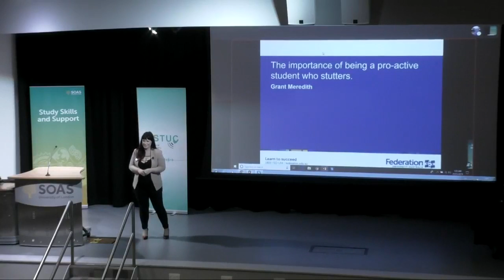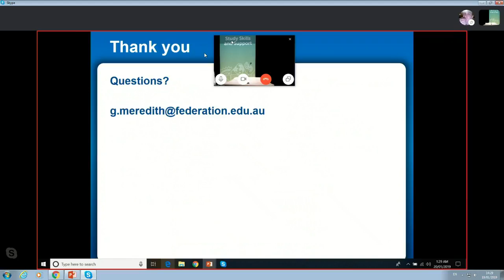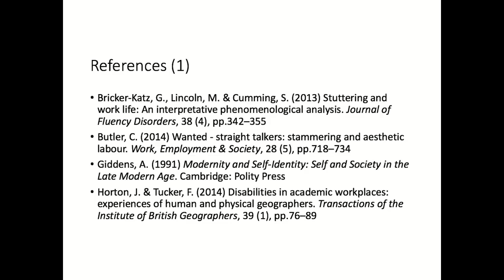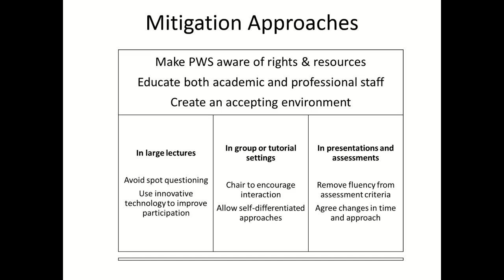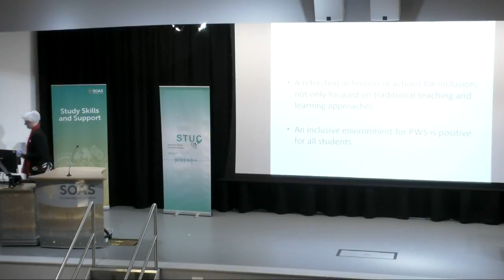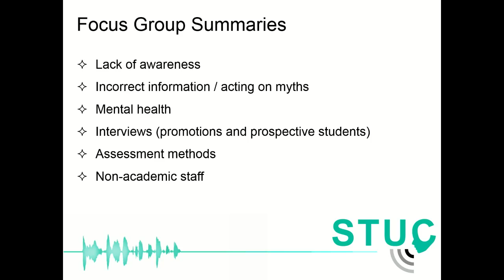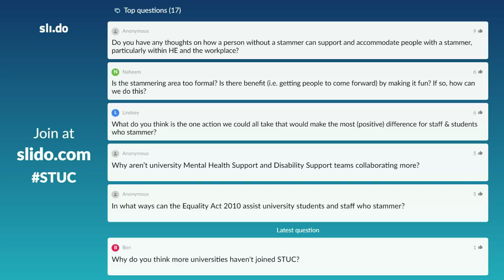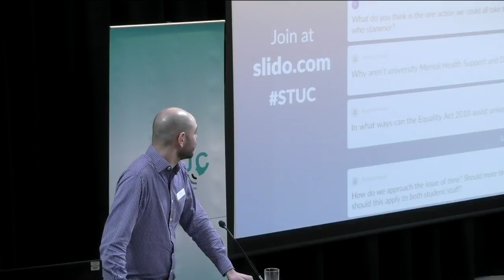Silence on Campus: making a noise about stammering | Part 2 | SOAS University of London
Part 2 of a conference featuring latest research, findings and discussion of stammering, specifically within the higher education domain. Talks covering university applications, socialising, assessment methods, academic and non-academic staff, job interviews and more!
The conference was held at SOAS University of London on 19 January 2019 and organised by STUC (Stammerers Through University Consultancy)